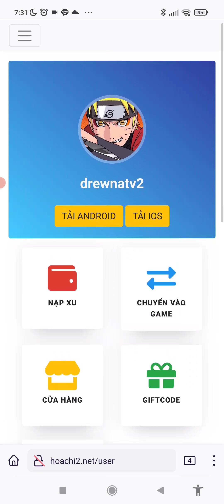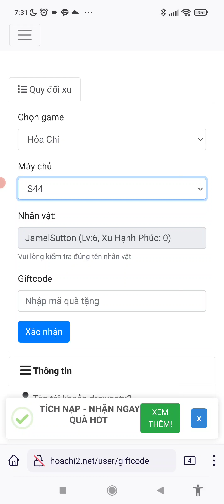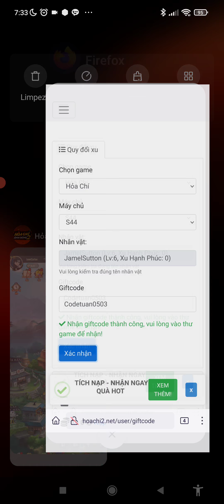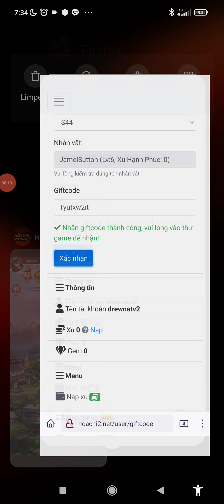3 NOVOS CÓDIGOS INSANOS POR TEMPO LIMITADO - ARASHI ADVENTURE AFK NINJA ULTIMATE HOACHI NARUTO SAGA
🔥Me siga no insta para ficar por dentro das novidades do jogo
🔥me siga na booyah e concorra a muuitos premios
🔥WHATS PARA FAZER RECARGA!
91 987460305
🔥VIDEO COM OS LINKS PRA BAIXA O JOGO